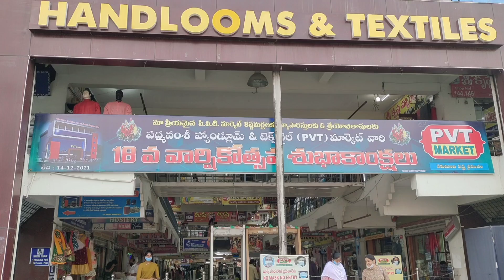సుమక్క కట్టిన మంగళగిరి పట్టు చీరలు l PvtMarket Kothapet ట్రెండింగ్ పట్టుశారీస్ wholesale ధరలకే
Hello friends, this video is about latest Special discount offers on fancy, party wear sarees direct From Sri padmavathi Silks...

Address :
Sri Padmavathi Silks,
Shop No: 27
First Floor,
Pvt Market, Kothapet
Hyderabad

kuppadam sarees
partywear sarees
chiffon sarees
catlog sarees
fancy wear
lenine sarees
online sarees
amazon sarees
wholesale shopping
kota sarees
madina wholesale
sarees madina
madina latest sarees collections
uppada sarees
uppada latest sarees
kuppadam sarees
# kuppadam
south sarees
gadwall sarees
# fancy sarees
# pattusarees
# latest fancy sarees
# latest collections
# kotha collections
fancy sarees
# sareesusa
# sarees tule
handlooms sarees
silk sarees
# silk
# Indian wedding
# Indian wear
sarees style
sarees collection
Sarees blouse designs
wedding sarees
insta fashion
ethinic wear
dailywear sarees
daily wear
pattu sarees
saree tales
fancy sarees
saree love
prashanti sarees
cotton saree
linen sarees
kanchi pattu sarees
wedding sarees
organza sarees
chenderi sarees
sarees collection
rk sarees
printed sarees2022
fancy sarees
sarees latest designs
madima wholesale sarees
madina sarees
wholesale market
sarees collection
hyderabad wholesale sarees
saree wholesaler
charminar wholesale market
banarasi sarees
shopping masti
shopping master
sarees wholesale
hyderabad wholesale sarees
fancy sarees
leninkanchiboarder sarees
honey fation trends
plain sarees
# gorgeous